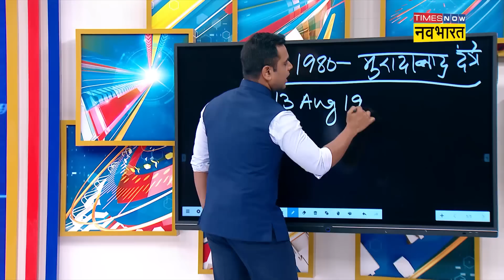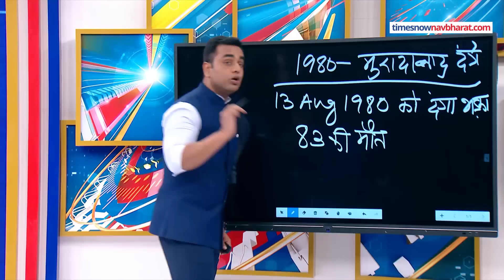CM Yogi Adityanath की वो रिपोर्ट, जो Congress समेत विरोधियों को Expose कर देगी| Hindi News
UP की Yogi सरकार ने 1980 में हुए दंगों की रिपोर्ट को सार्वजनिक करने का फैसला लिया है. मुरादाबाद दंगों की जांच रिपोर्ट को विधानसभा पटल पर रखने का निर्णय योगी सरकार की कैबिनेट ने लिया है. सुशांत सिन्हा से जानिए.